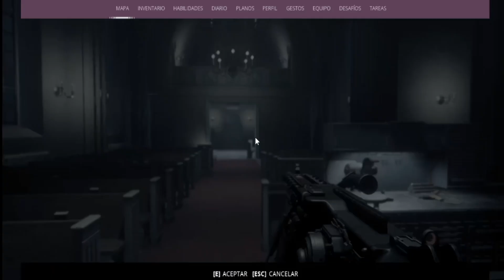Casi me hacen papilla | Generation Zero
FFFFFUUUUUU-

**Tuech**

**Tutú**